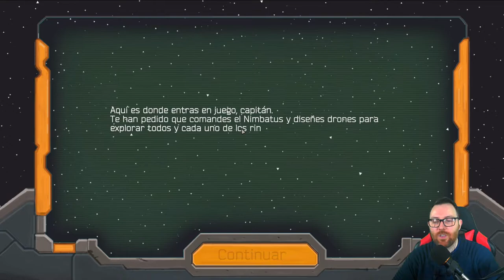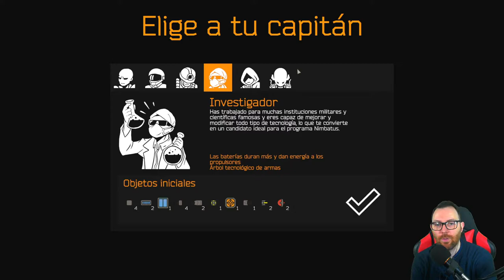¡¡Construye DRONES ESPACIALES!! | Nimbatus - Gameplay Español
Controla la Nimbatus y crea drones con cientos de piezas distintas. Acaba con las amenazas desconocidas de este universo procedimental y destructible, compite contra otros jugadores en diversas arenas o disfruta de la libertad que te concede el modo sandbox.
¡¡Construye DRONES ESPACIALES!! | Nimbatos - Gameplay Español